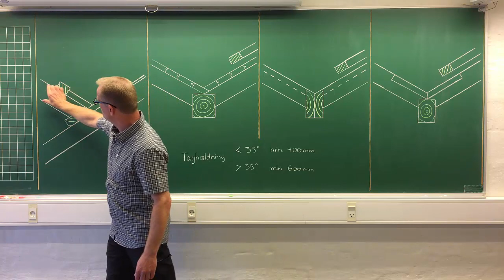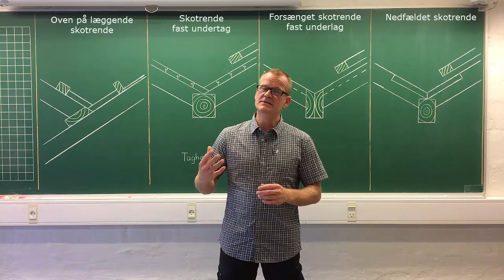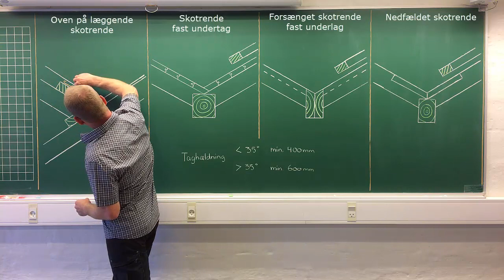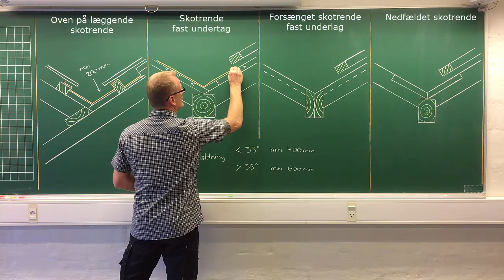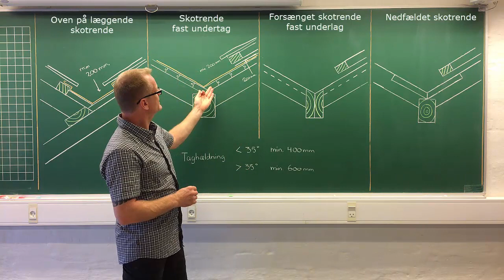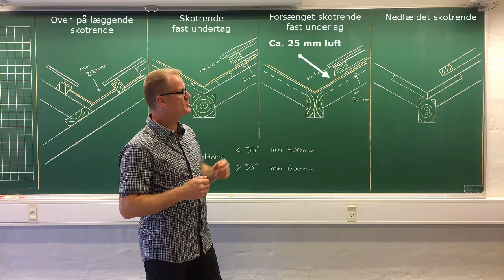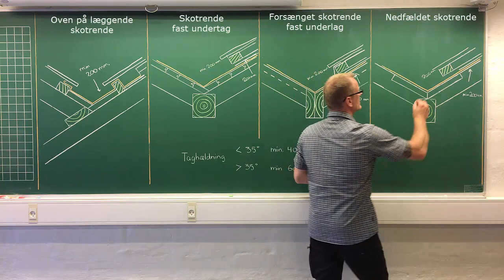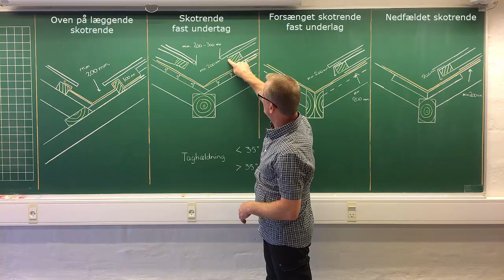Skotrende løsninger 1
Skotrende løsninger mv.